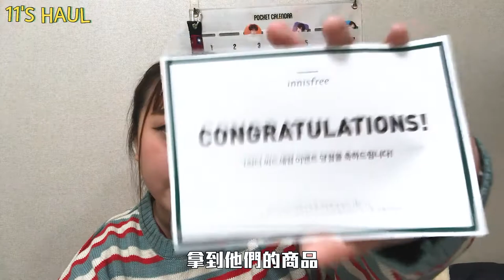雙11購物分享｜11's HAUL｜Carinaisme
上個月的雙十一買了東西陸續在11月底到我家了！
收到貨立馬拍了影片跟大家分享，雖然說現在都已經十二月
大概是晚了一百步 但還是想給大家看看我買了什麼東西XD
不知道有沒有也跟我一樣，雙十一爆買了？！

┈唷妮的人氣影片 韓國留學生 韓國生活 ┈